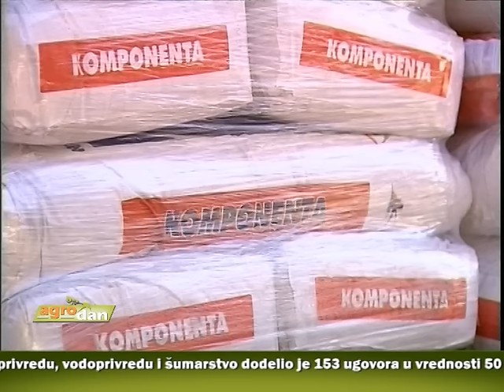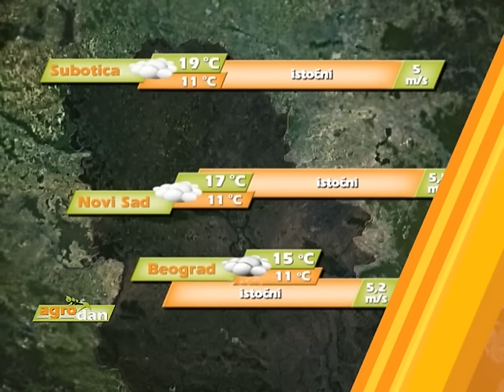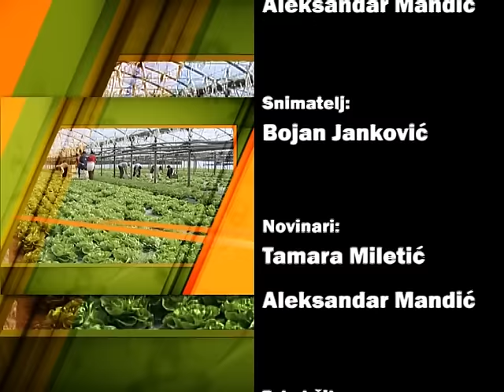AgroDan_10.10.2015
Dodeljena 153 ugovora u vrednosti 50 miliona dinara u vidu bespovratnih sredstava za sufinansiranje navodnjavanja u Vojvodini.

Poljoprivrednici traže da država ograniči uvoz poljoprivrednih proizvoda,kao i subvencije i malim poljoprivrednim proizvođačima.

U regionu srednjeg Banata sve više poljoprivrednih proizvođača sa manjim gazdinstvima  koji se „okreću“ povrtarstvu

 Visoki i stabilni prinosi poljorivrednih biljaka ne mogu se postići bez primene fosfora.

Ministarka poljoprivrede i zaštite životne sredine Snežana Bogosavljević Bošković u poseti Moskvi.